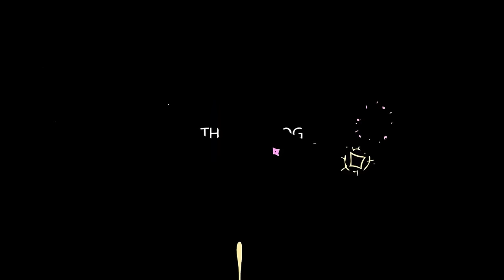Bridal Lehenga Shopping Under 1 Lakh In Delhi's Famous Market |Sabyasachi & Manish Malhotra Lehenga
I loved the collection of this shop. From Bridal lehenga to Non-Bridal Lehenga, Quirky & Offbeat Lehengas, and Dress - they have each and everything. Lajpat Nagar Market is full of surprises when it comes to wedding lehenga shopping.

The Shop I Visited: Aru Luxury Bridal Studio
B-29, Block B, Near Jayanti Kia Showroom , Lajpat Nagar, New Delhi, Delhi

Red Sabyasachi & Manish Malhotra Lehenga Hunt: Bridal Lehenga Shopping For Sister's Wedding In Delhi

 / themoiofficial